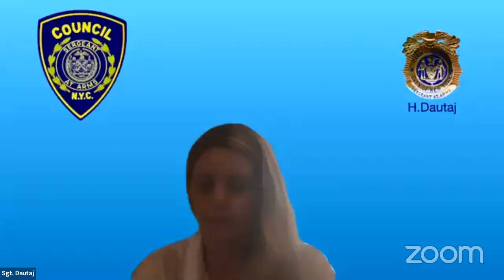Finance 2020-06-30T0... NYCC REMOTE FINANCE 06302020 Tue 30 Jun 2020 15 26 16 0000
Committee on Finance 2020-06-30T00:00:00 7:00 PM REMOTE HEARING (VIRTUAL ROOM 1) null

 KEY: null

 ID: 18010

 GUID: 510D46F5-F70D-41D1-A438-C3BDA85BBF01